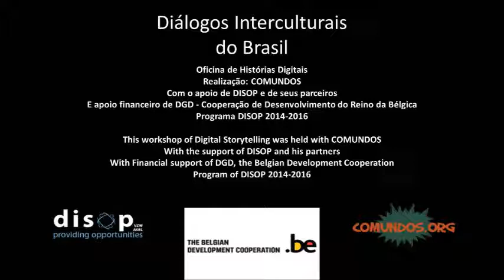O Jovem e a Comunidade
A teoria precisa ter sintonia com a prática, seja você mesmo a mudança que quer para o seu bairro, o jovem e a comunidade que eu desejo.